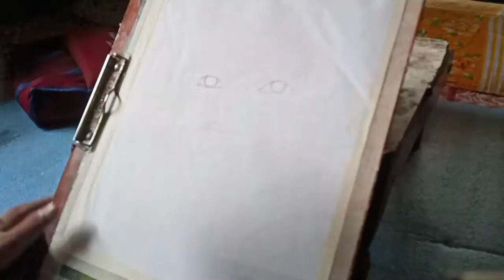A Tribute to Kazi Nazrul Islam || Vlog 3 || Drawing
A Tribute to Kazi Nazrul Islam
Chintus vlog
Drawing